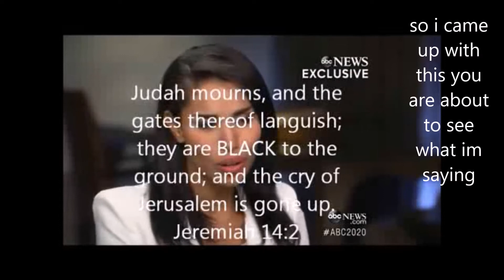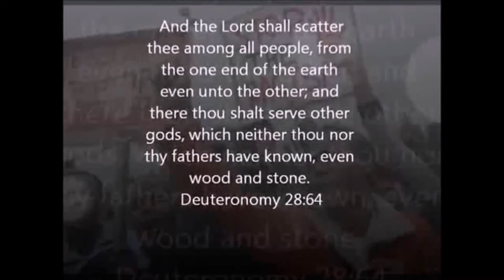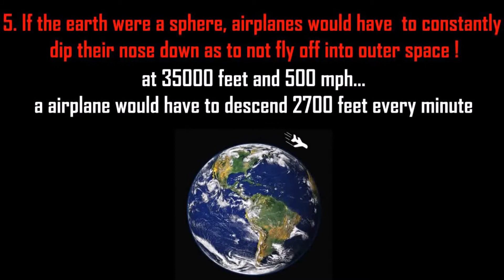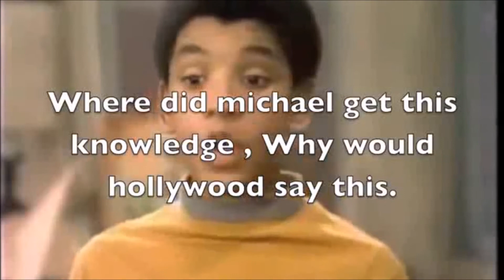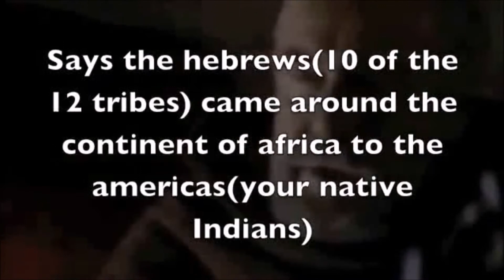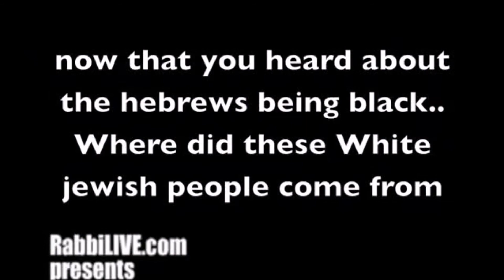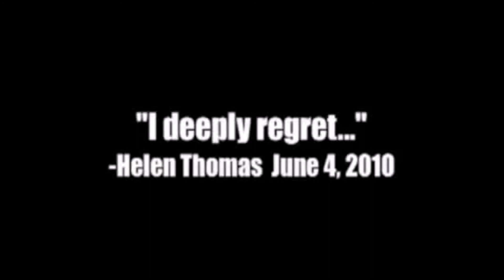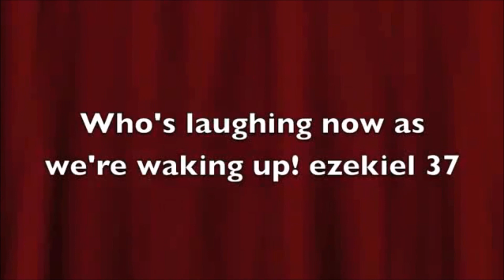flat earth and the real Jews one and the same ?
if it is a globe then god lied